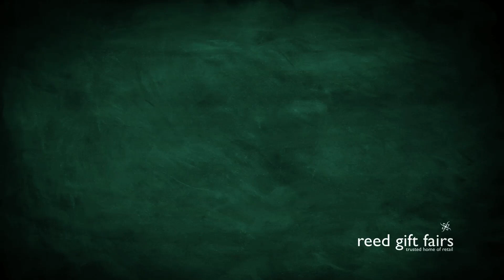Live from...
Hello from Sydney Exhibition Centre @ Glebe Island

Gabrielle Jervis (Visitor) - The Wedding Nest